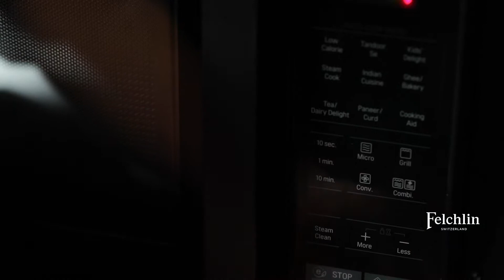Felchlin - OSA-fyllningar för cupcakes, Orangeosa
Gör smaksatta fyllningar med Felchlins olika osa-fyllningar, enkelt, snabbt och gott med lång hållbarhet.